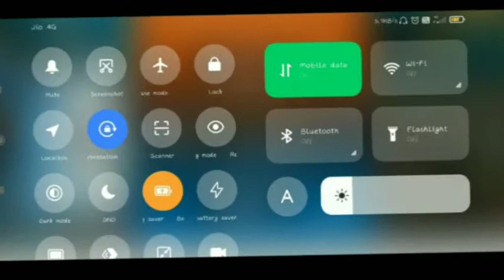3D edit free fire || one vs two gameplay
app link in Instagram @psy_inku
follow nd dm me😍🤗

Name : inku

Setup⚡️:

🔰Editor : Videoleap💫

🕛Timestamps🕛

1.Garena Free Fire Indonesia Live
2.Garena Free Fire Brazil Live
3.Garena Free Fire Brasil Live
4.Garena Free Fire India Live
5.Garena Free Fire Singapore Live
6.Garena Free Fire Thailand Live

Free Fire
total gaming
FireEyes Gaming

Tags -